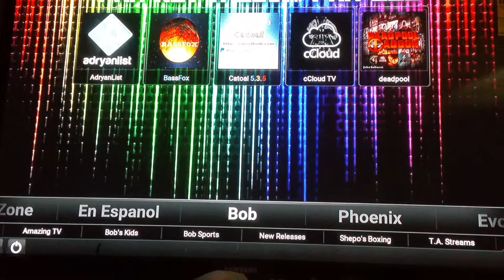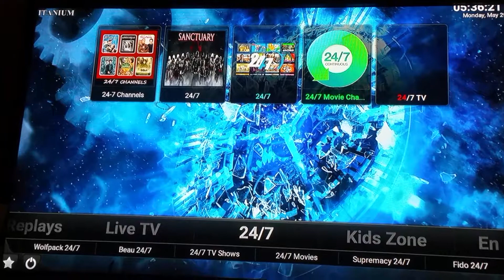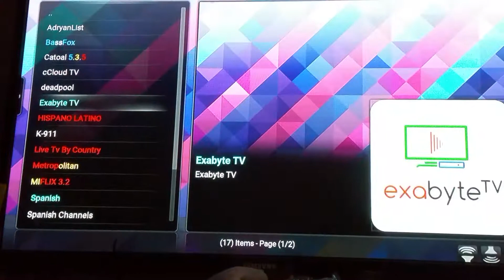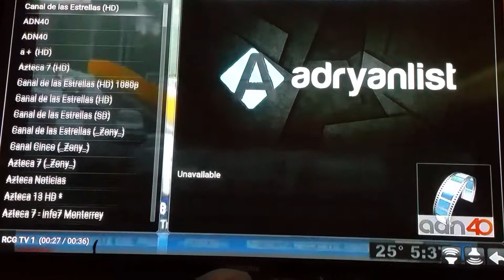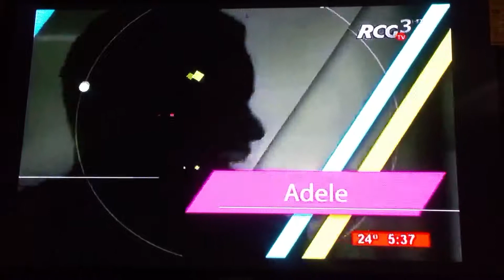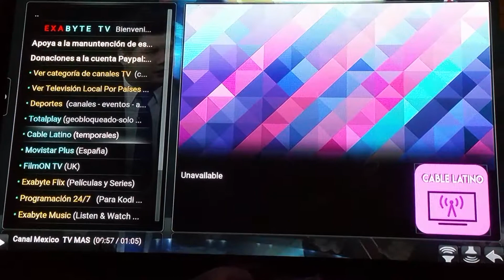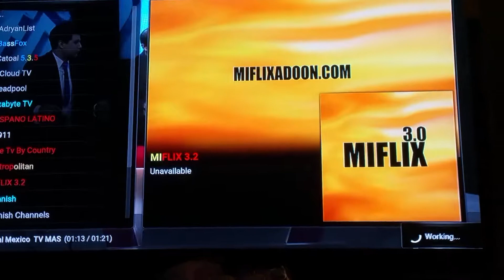Tatinium build buscar canales en español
Como Navegar en el Titanium Build para buscar Los mejores canales en español